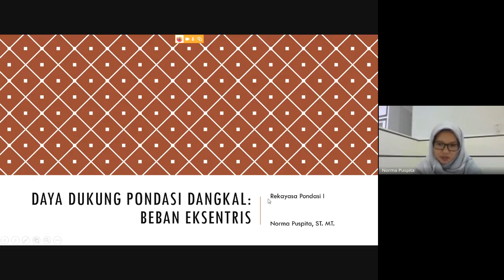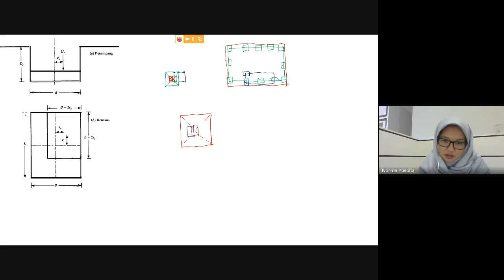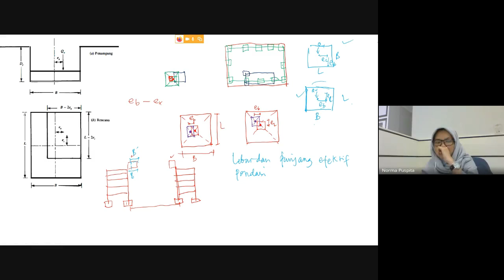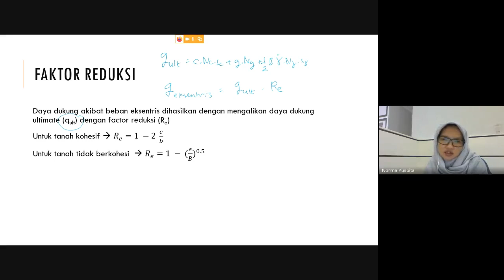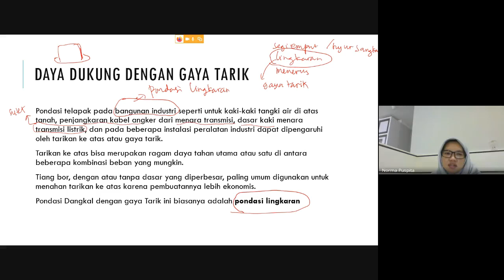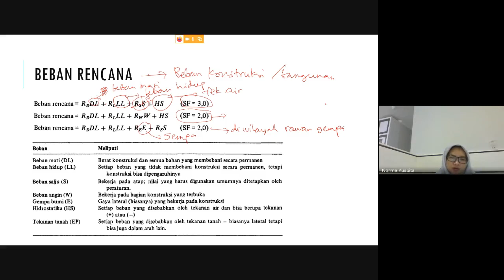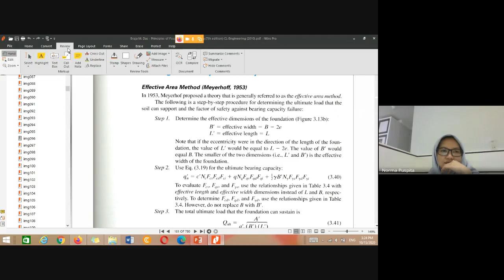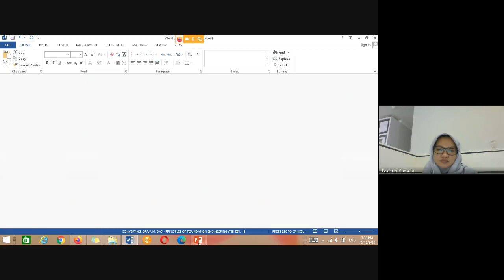BEBAN EKSENTRIS DAN GAYA TARIK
Daya dukung pondasi dangkal akibat beban eksentris dan gaya tarik